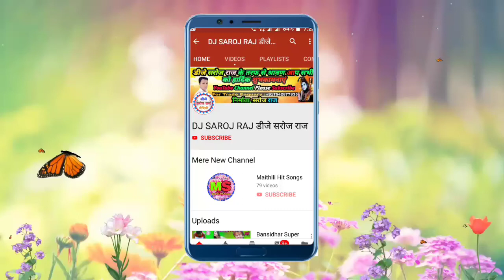Krishna - Jansatami - Song Anil Yadav - Gokul_Me_Badhaiya_Bajai_Chhai _ गोकुल मे बधैया बाजैै Anil Y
Krishna - Jansatami - Song Anil Yadav - Gokul_Me_Badhaiya_Bajai_Chhai - गोकुल_मे_बधैया_बाजैै Anil Yadav

सिंगर अनिल यादव कृष्णा जन्माष्टमी सॉन्ग

Maithili Krishna Janmashtami song 2019
New Songs Krishna Janmashtami song 2019
Krishna Janmashtami Bhakti  song
 2019

Dhamendar Nirmaliya Bhakti Songs.
Bansidhar Chaudhary Maithili Bhakti Songs
Bansidhar Chaudhary New Maithili_Krishna Janmashtami song 2019